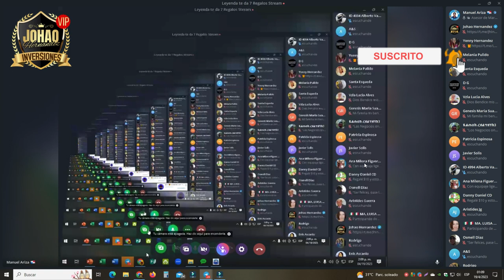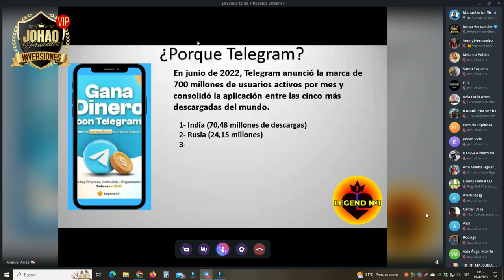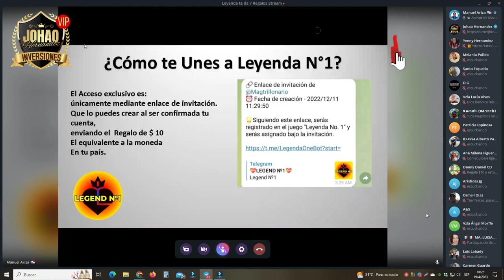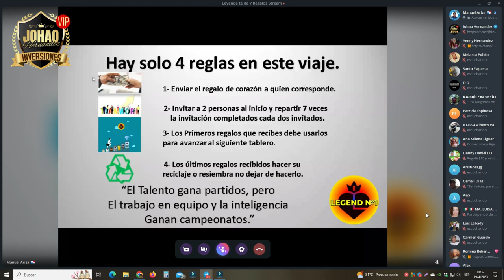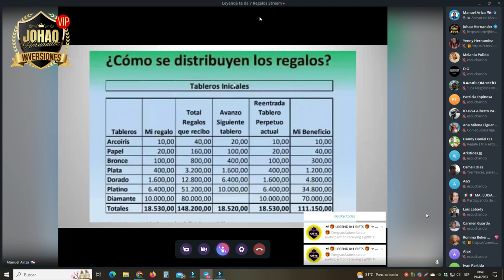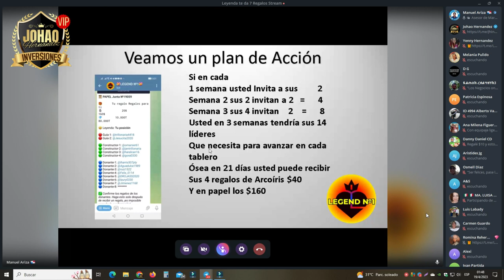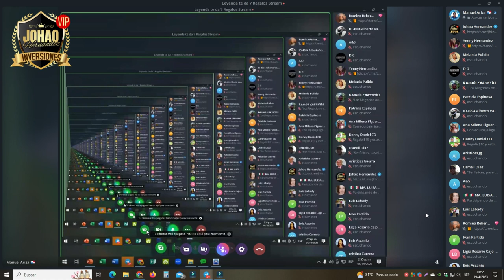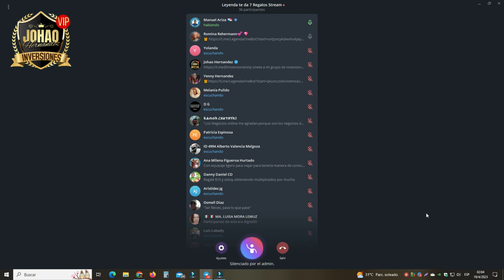🔴PRESENTACION, CON $10, GANA $40,$160,$800 ETC NO ES PONZI, NO ES PLATAFORMA, NO ES INVERSION.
🔗 Enlace de invitación de Johao Hernandez
🌟Siguiendo este enlace, serás registrado en el juego "Leyenda No. 1" y serás asignado bajo la invitación.

Recuerda, contactarme   , debes hacer tu regalo de  $10 dolares en  un maximo de 24 horas, la tecnologia del  bot, te  dira a que miembro de la comunidad enviar tu regalo.

AQUI TE GUIAMOS PASO A PASO 🔰🔰🔰

🛍️💰Cómo hacer tu registro correctamente

🛍️💰Cómo activar a un donador al recibir tu regalo

🛍️💰Cómo generar tu link de registro

🎁MIRA AQUI TODAS LAS PERSONAS QUE ESTAN EN LEYENDA Y RECIBEN PAGOS TODOS LOS DIAS🎁

Atte. Johao Hernández